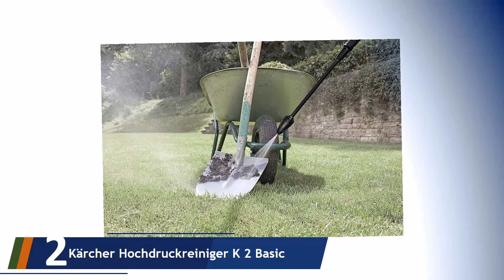5 Beste Hochdruckreiniger Test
Hier ist die Liste von 5 Beste Hochdruckreiniger .

01. Bosch Home and Garden DIY Hochdruckreiniger Advancedaquatak 150

02. Kärcher Hochdruckreiniger K 2 Basic

03. Kärcher Hochdruckreiniger K5

04. Monzana Hochdruckreiniger

05. Bosch Hochdruckreiniger UniversalAquatak 135